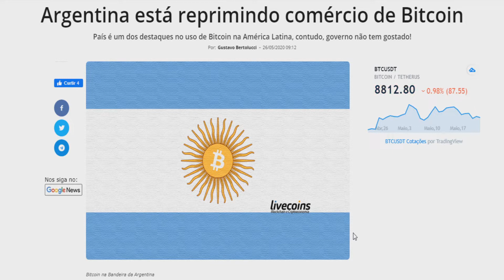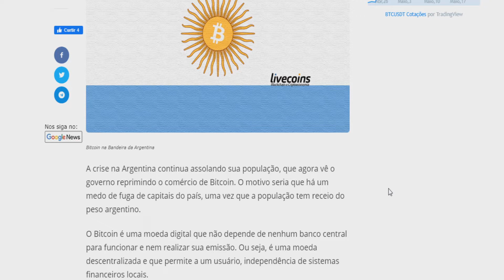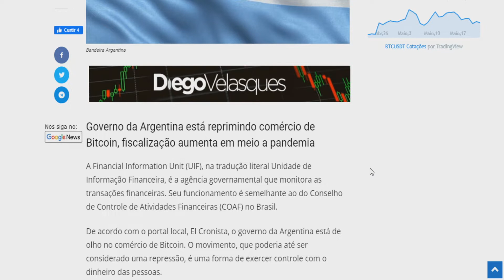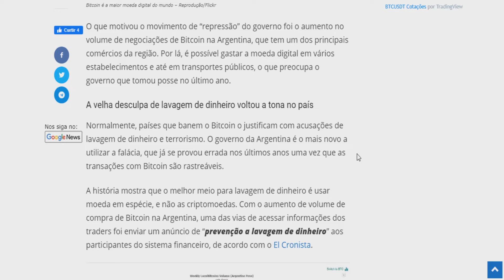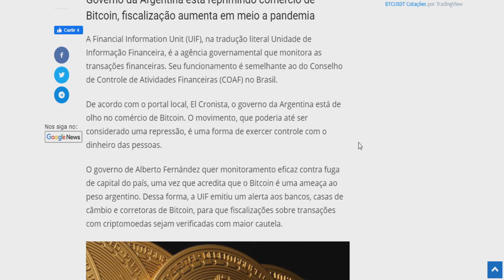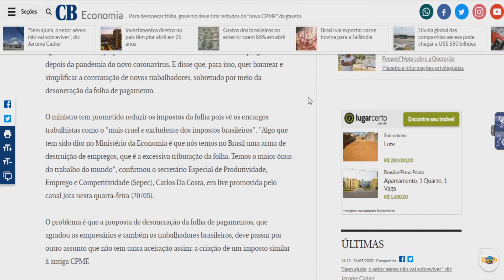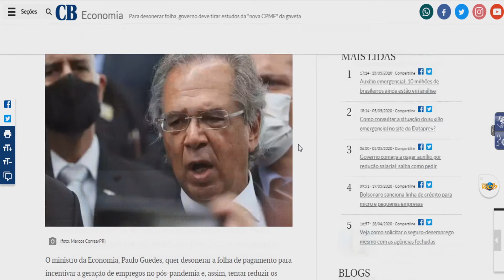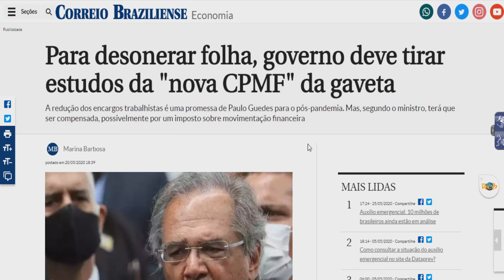ARGENTINA tenta RESTRINGIR COMPRA de BITCOIN e ISSO pode CHEGAR no BRASIL/ Nova CPMF pode ser CRIADA